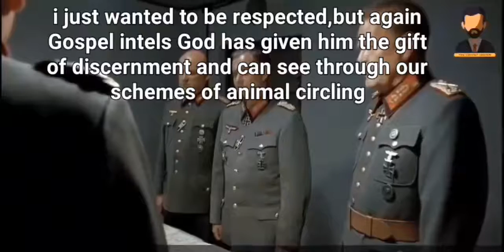DECEPTION IS REAL(STAY ON GUARD)